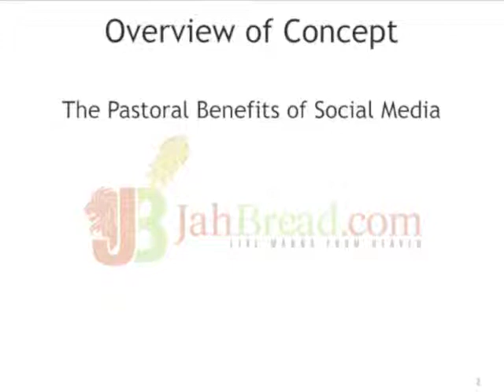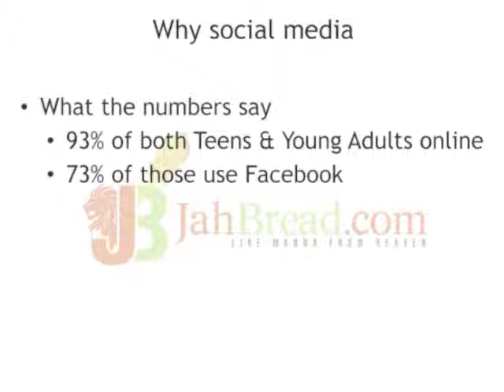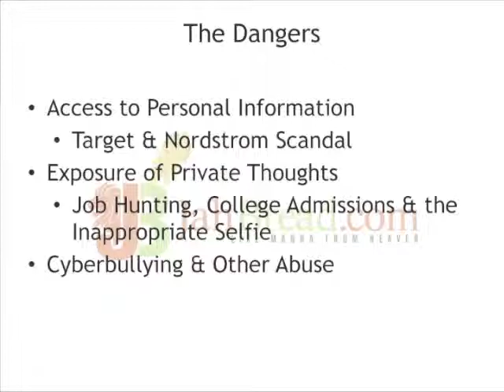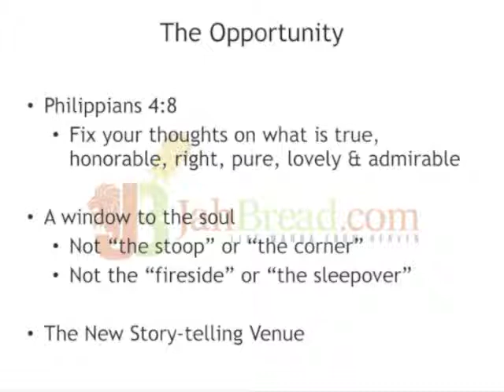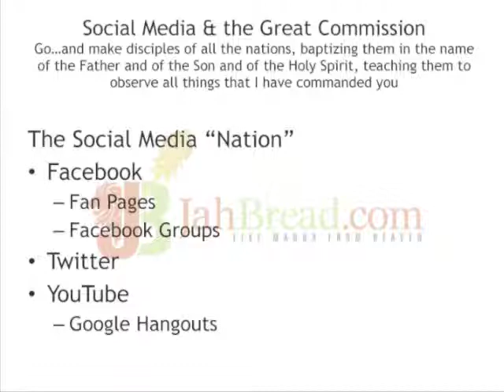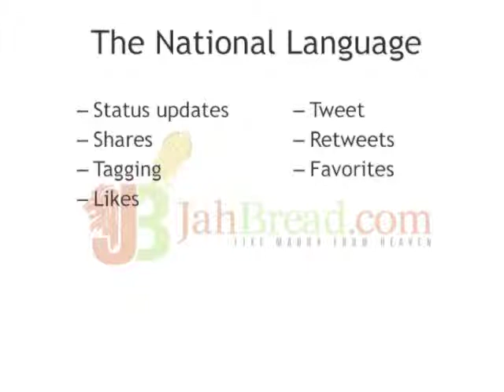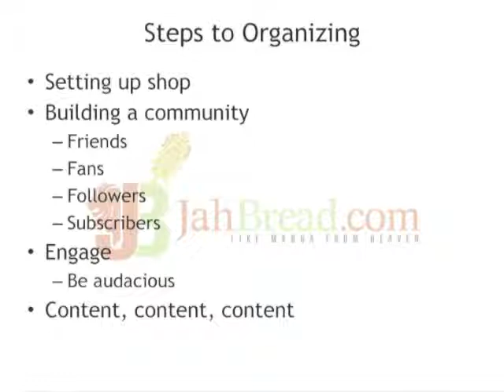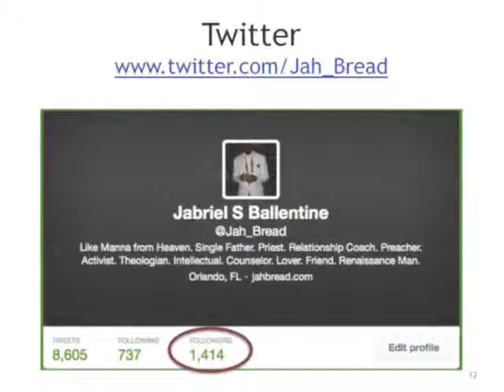Social Media for Your Ministry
Fr. Jabriel Ballantine rector of St. John the Baptist Episcopal Church, Orlando, leads a group from the Episcopal Diocese of Central Florida in using social media.